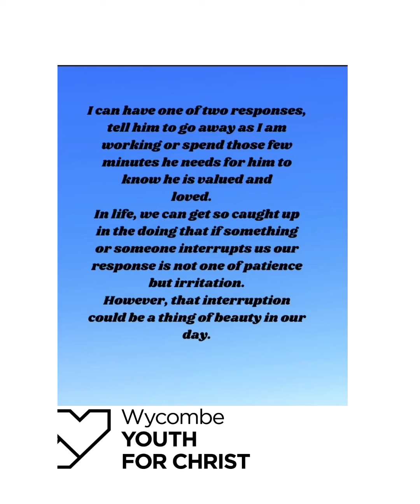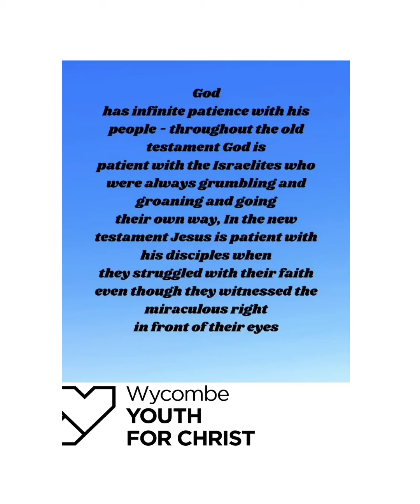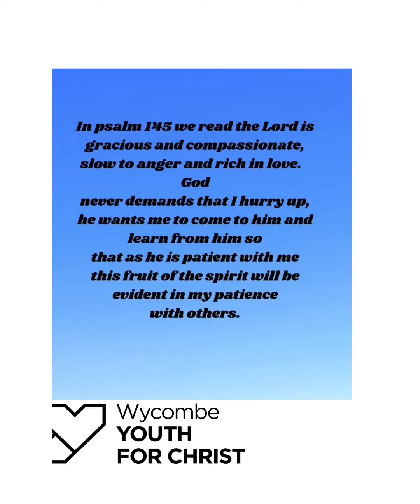God is patient with us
Nicky ends our week of vitalise devotionals on patience looking at how God is patient with us.